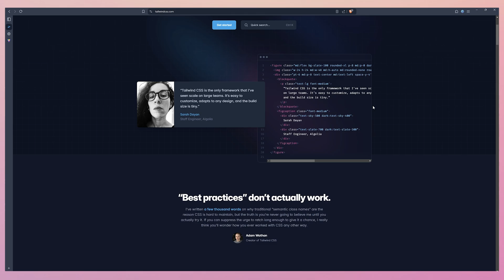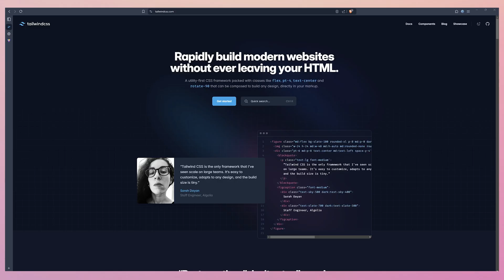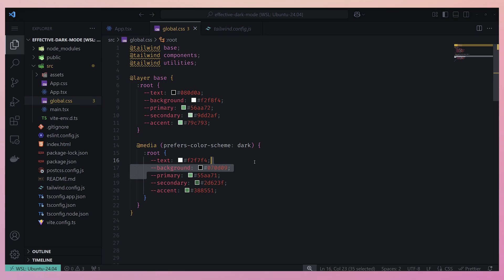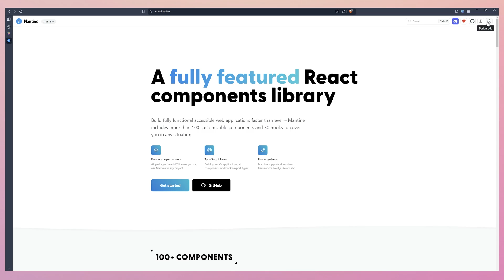Tailwind Dark Mode Easy Tutorial (Tailwind V3)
Learn how to easily and quickly implement a sleek dark mode in your website without any JavaScript, extra classes, or complicated setup.
In this tutorial, I'll show you the simplest way to add dark mode to your Tailwind CSS project using CSS custom properties (variables).

No complex logic - just clean, efficient code that aligns with the Browser Settings of the User. This is the perfect solution for a simple Light/Dark mode to quickly implement.

⏰ Timestamps:
00:00 -  Dark Mode Expectation
01:30 - Implementation
02:22 - Working Example